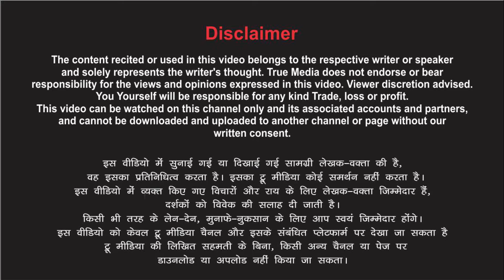मानव कल्याण- जीव जंतु की हमेशा सेवा करना ही कर्तव्य...Ravi Kalra @truemedia07​